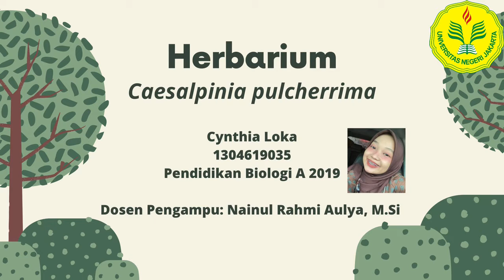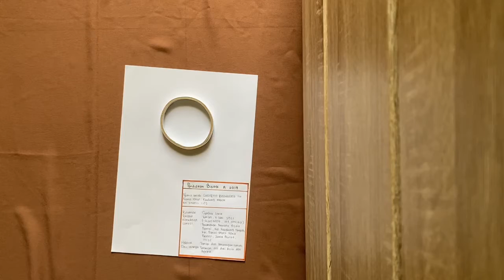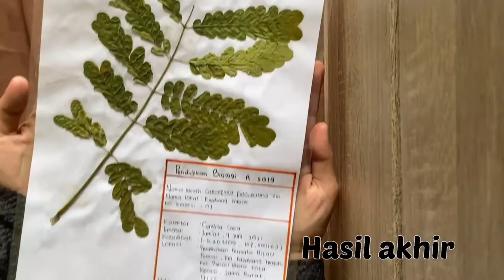Herbarium - Cynthia Loka (1304619035)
Nama: Cynthia Loka
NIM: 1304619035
Kelas: Pendidikan Biologi A 2019
Praktikum Botani Fanerogam Herbarium Kembang Merak